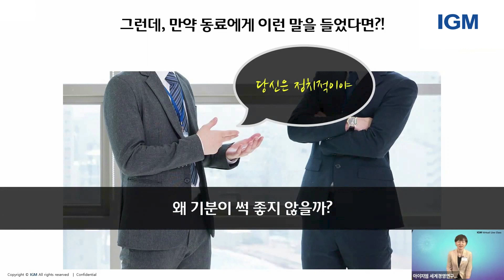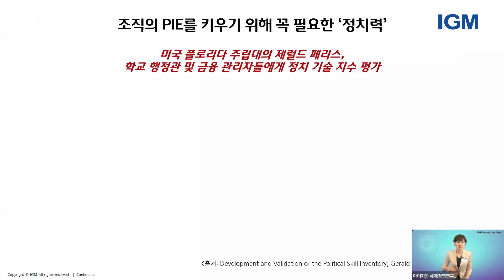IGM세계경영연구원_조직 운영도 정치적으로 해야한다! 조직 정치의 예술 강의 엿보기▶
안녕하세요 IGM세계경영연구원입니다.

리더가 갖춰야 할 핵심역량 중 하나 정치력!
조직 정치를 할 때로 예술적으로 해야한다?!

정치력을 키우고 싶은 리더분들에게 추천드립니다

건강한 조직정치의 예술

IGM 홈페이지를 가입하시면:
● 디지털 게임 체인저 : 기업 디지털 잠재력의 완전한 활용을 통한
     최대 밸류업 실현의 사례 10편을 한 달 동안 마이페이지를 통해 제공됩니다.